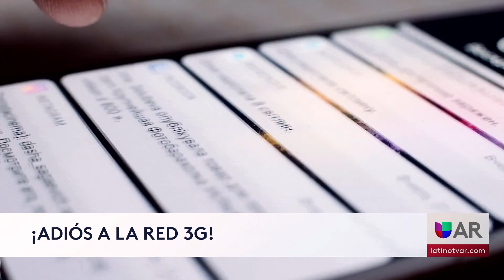Hoy termina la red 3G de AT&T